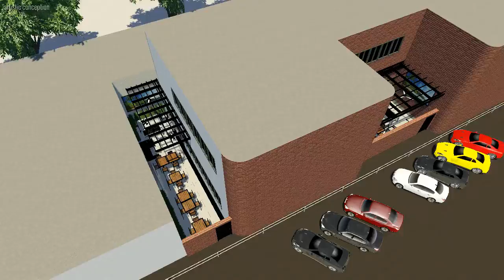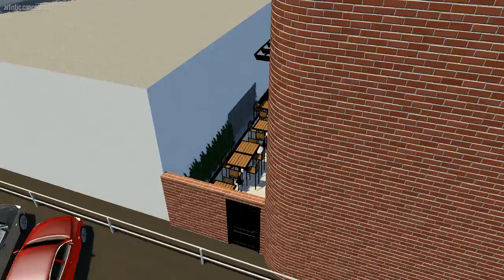5 WALLER AVE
LET US CREATE YOUR NEXT DREAM